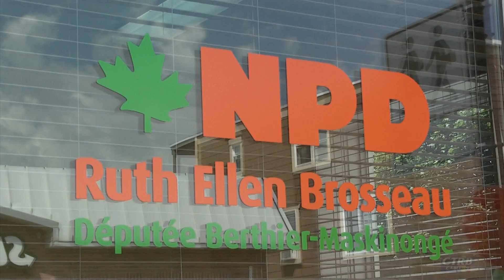2011 07 18 inauguration bureau NPD louiseville